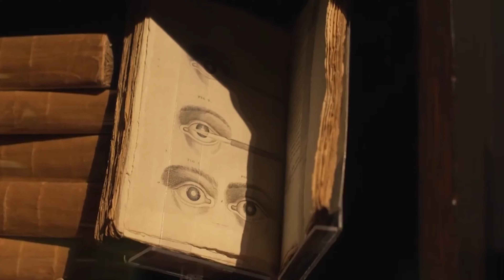Horror at the Minnesota History Museum